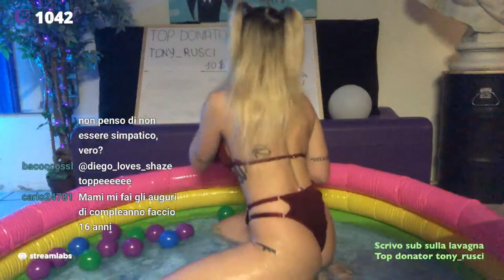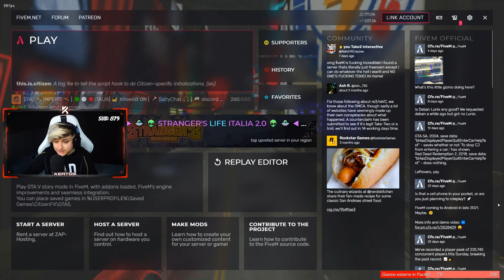MAMAMIO 😈 - BEST OF TWITCH ITALIA!!!